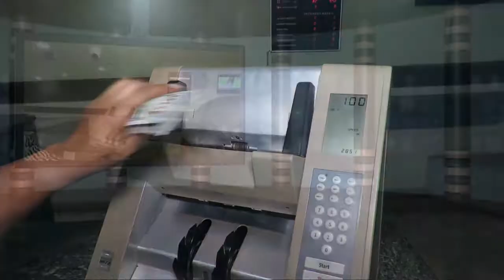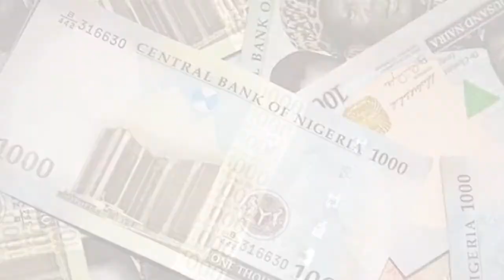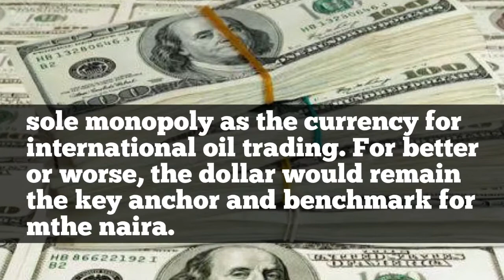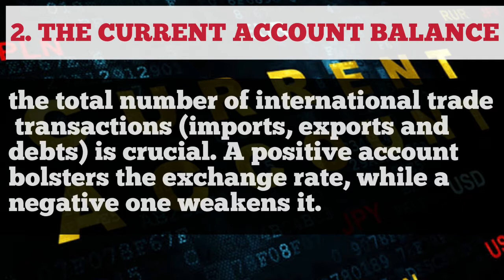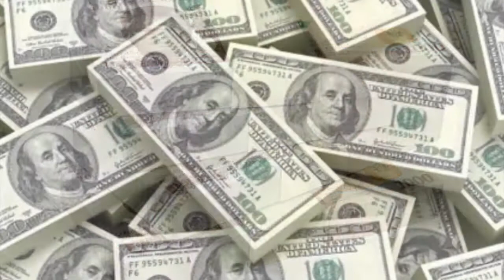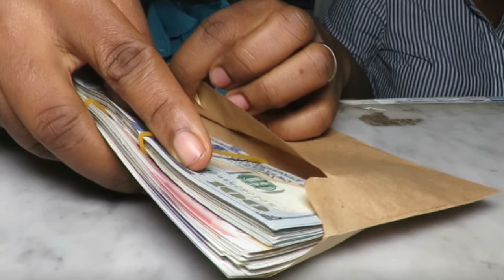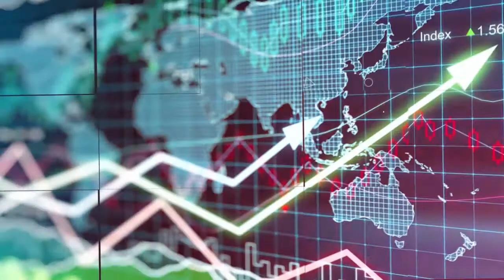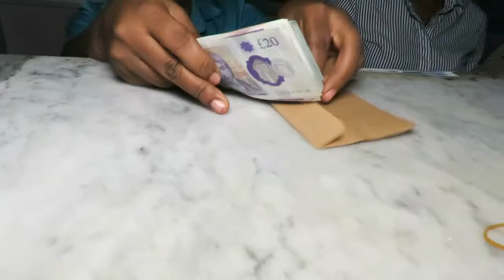FOREX MATTERS TV BROADCAST - Episode 3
Given the slides of the naira of today, it will seem that the suspension of forex supplies to the BDCs by the CBN is not yielding results. The question is, what is the core of FOREX practice in Nigeria?

You are welcome to another episode of FOREX MATTERS. In this episode, we will be showing you countries and how they manage the crisis that come with them.